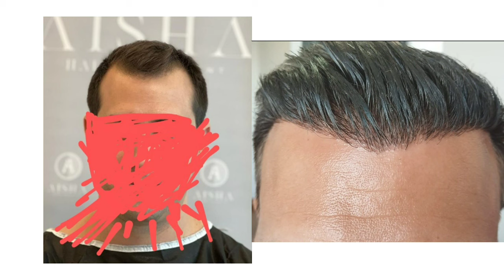AISHA HAIR y MUESTAFA reventando donantes y culpando al Paciente TRASPLANTE CAPILAR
¿Buscas asesoramiento en injerto capilar? Contáctame y te ayudaré en la búsqueda de clínica ➡️➡️➡️

Si quieres invitarme un ☕️